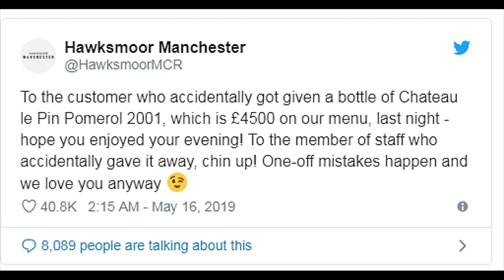Goodbye, cow's milk! We taste-test the new oat and pea milks. Yes, pea milk.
Oh, good. The new food trends are out and some of them will scare you. When giant soft drink companies kick off ad campaigns telling you that you're going to be drinking nut and seed milk, you may as well just give in. They've sent us a batch of the new "milks" you'll be putting in your coffee and on your cereal- oat, pea (yes the legume) and a few others. Let's give them a try, shall we?